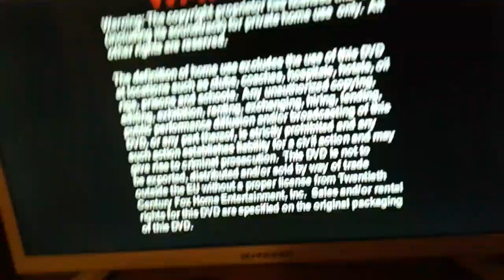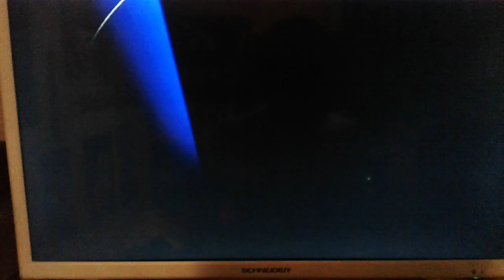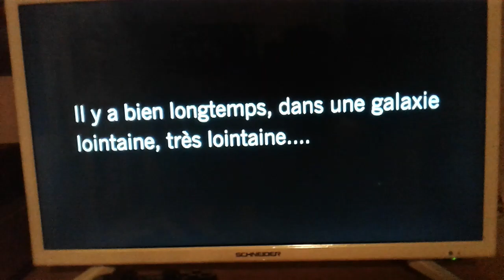Début DVD Star wars le Retour du Jedi